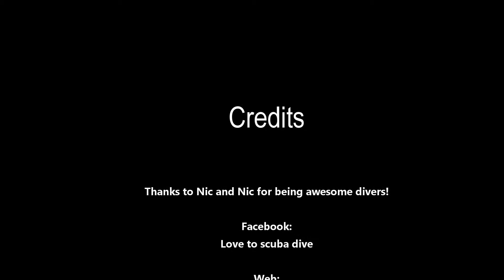Nic & Nic - Love to scuba dive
Fun diving with Nic and Nic at Koh Doc Mai, King Cruiser and Shark Point.

It turned into a Ornate Ghost Pipe fish sort of day, 1 Ornate at King Cruiser, 2 at Shark Point!

2 Bamboo sharks at Koh Doc Mai, Ghost Shrimp, Giant puffers and Porcupines, Many different types of Morays.